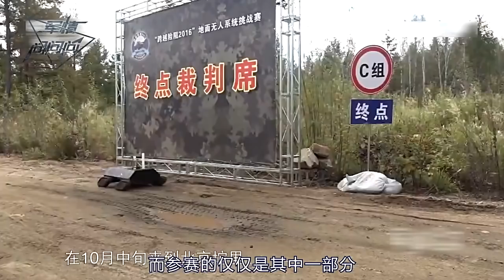中国大力发展陆军机器人 未来将改变战争格局